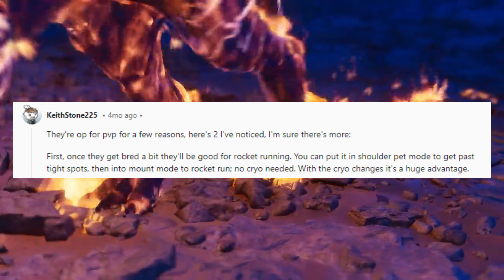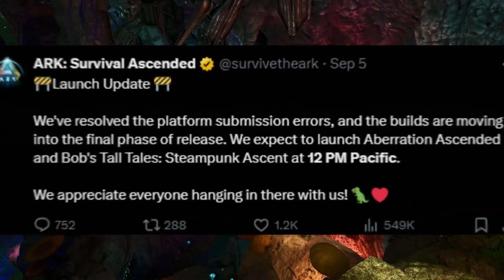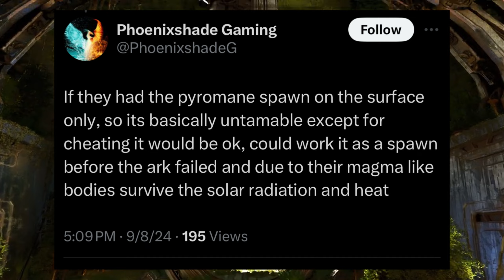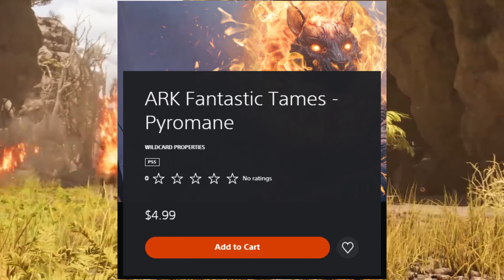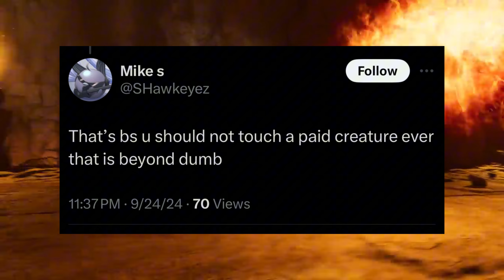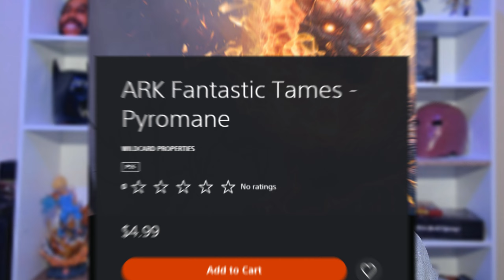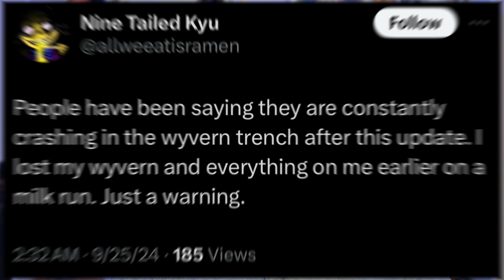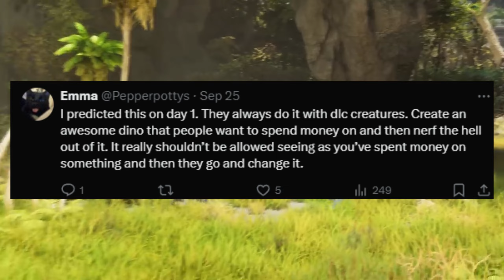The Pyromane Got Nerfed And Its Bad...The Pyrocalypse Wildcard Overdelivered...Ark Survival Ascended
So the lion in the room the Pyromane has finally been addressed quietly with a new patch. Giving us multiple nerfs to a pay to play DLC which seems a little out of touch for what it was set out to be. Will the Pyromane now be useless ? How do we trust Wildcard and Snail Games in the future to not do us in when we buy their products?

Let me know your honest opinions in the comments below, I tried to be as fair as I could...But even I can say this was a tad too far!

Ark Ascended Pyromane
Ark Survival Ascended Pyromane Nerf
Ark Survival Ascended Review
Pyromane Nerf Ark Ascended